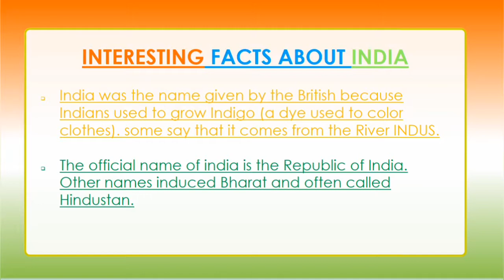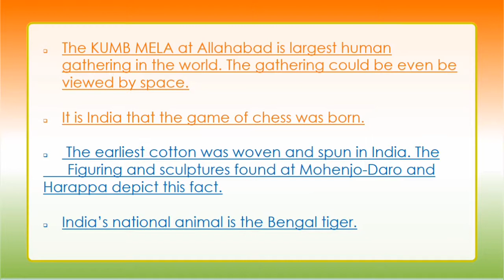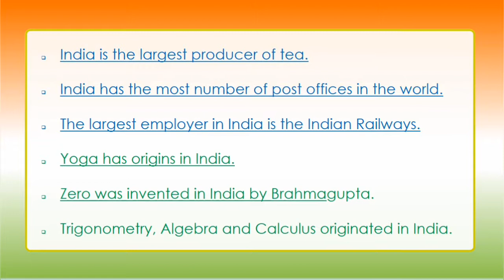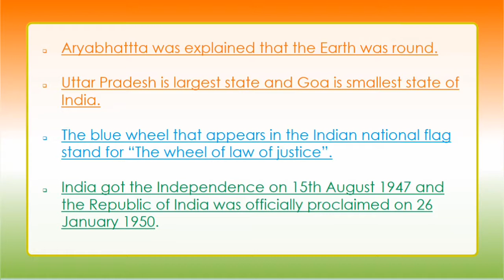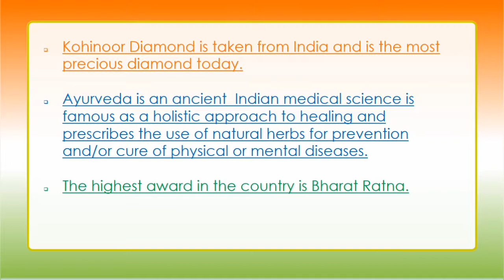Interesting fact about India|bharat ki anokhi batain|Do you know about India|let's know about India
Hello friends.
ABOUT THIS VIDEO :

in this video you can know about India and some facts about india.let's know about about India. some interesting facts about india